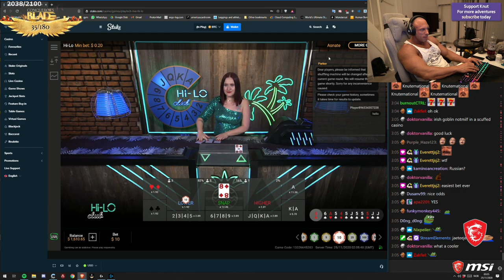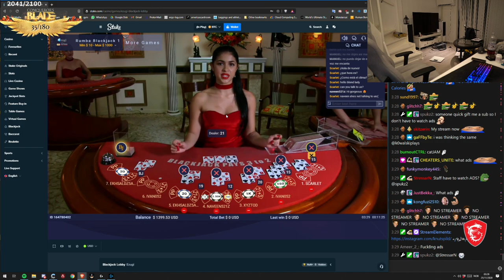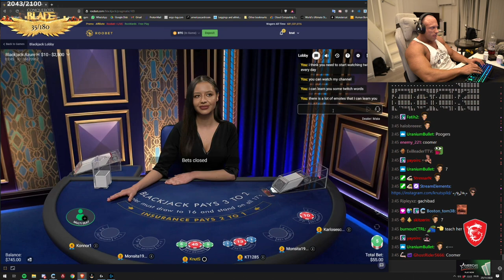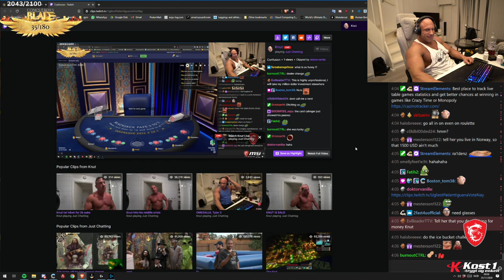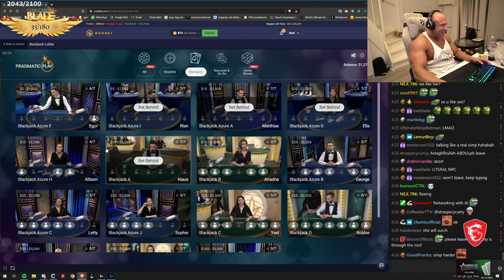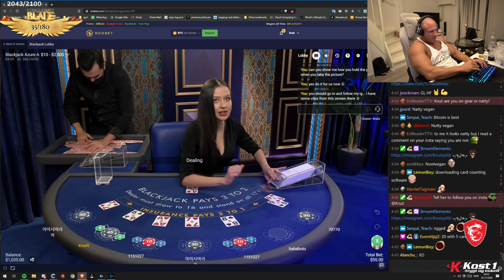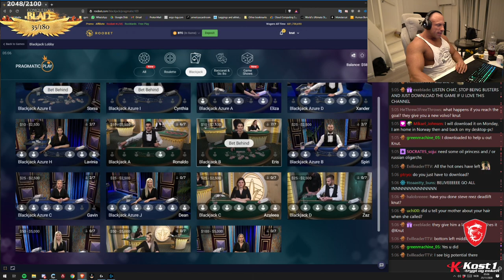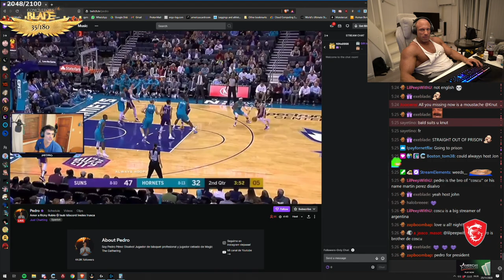Playing !CBlade with the community at 20.30! Download and play with us! | insta (Part 1/2)